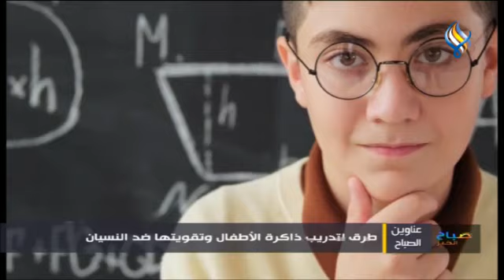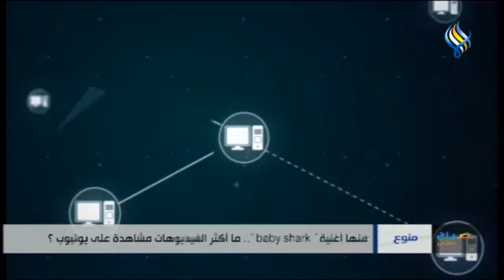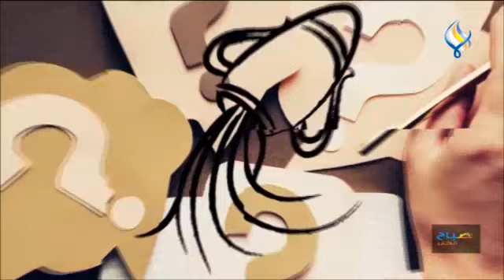قناة سما الفضائية : صباح الخير 31-01-2023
طرق لتدريب ذاكرة الأطفال وتقويتها ضد النسيان
جوزفين كوزاك.. أديبة سورية نثرت روحها كلمات بين دمشق والاغتراب
الطرق الآمنة لغسل الخضروات والفواكه و اللحوم
نصائح و طرق لمكياج أكثر جاذبية
تمارين الإطالة ... فوائدها و أهميتها للجسم